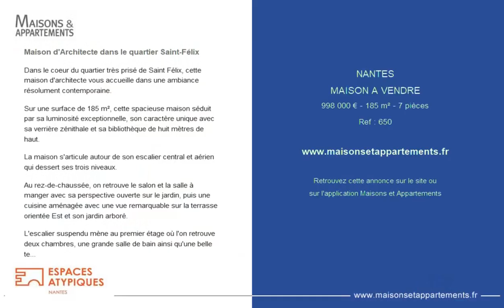NANTES - MAISON A VENDRE - 998 000 € - 185 m² - 7 pièce(s)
Référence : 650

Maison d'Architecte dans le quartier Saint-Félix

Dans le coeur du quartier très prisé de Saint Félix, cette maison d'architecte vous accueille dans une ambiance résolument contemporaine.

Sur une surface de 185 m², cette spacieuse maison séduit par sa luminosité exceptionnelle, son caractère unique avec sa verrière zénithale et sa bibliothèque de huit mètres de haut.

La maison s'articule autour de son escalier central et aérien qui dessert ses trois niveaux.

Au rez-de-chaussée, on retrouve le salon et la salle à manger avec sa perspective ouverte sur le jardin, puis une cuisine aménagée avec une vue remarquable sur la terrasse orientée Est et son jardin arboré.

L'escalier suspendu mène au premier étage où l'on retrouve deux chambres, une grande salle de bain ainsi qu'une belle terrasse .

Et au dernier niveau se trouve un bureau qui peut servir de quatrième chambre ainsi que la Master Bedroom .Cette pièce intègre un dressing ainsi qu'une salle de bain avec une douche, une vasque et des WC. Deux terrasses encadrent de part et d'autre cet espace, qui offre une vue panoramique sur la ville.

Au fond du jardin arboré et sans vis-à-vis se cache un abri de 30 m².

Sa conception avant-gardiste (Chauffe-eau solaire, PAC, aspiration centralisée) ainsi que tous ses équipements ultra-modernes font de cette maison d'exception un lieu de vie confortable, très fonctionnel et véritablement unique.

Proximité des écoles, commerces et transports. garage et place de stationnement.

Contact Laurent Couëron
RSAC 2015AC000235

|2174680|